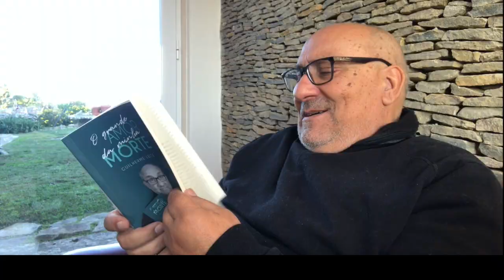Cataplana com peixe e mexilhão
Três postas de peixe, um saco de mexilhão, duas cebolas, um tomate, alho e pouco mais...
Mais um petisco da Saloia.TV